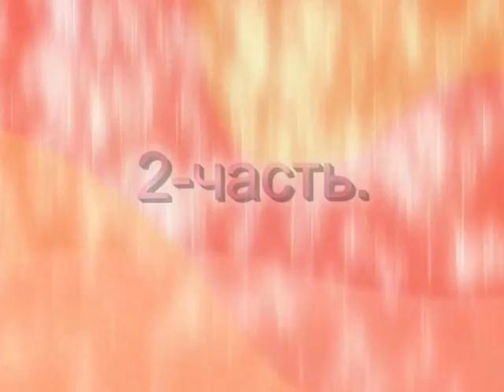ciprian de la bistrita 3